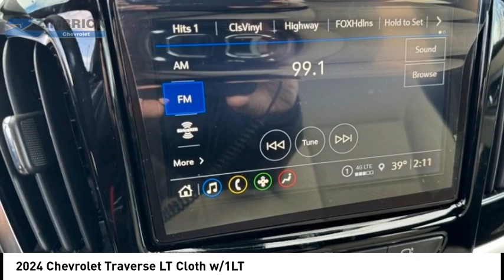2024 Chevrolet Traverse C240262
2024 Chevrolet Traverse LT Cloth w/1LT

Zimbrick Chevrolet
1877 W. Main St.

Don't miss this 2024 Chevrolet Traverse. It's equipped with great features. You'll want to take this vehicle home. Make a great choice today.